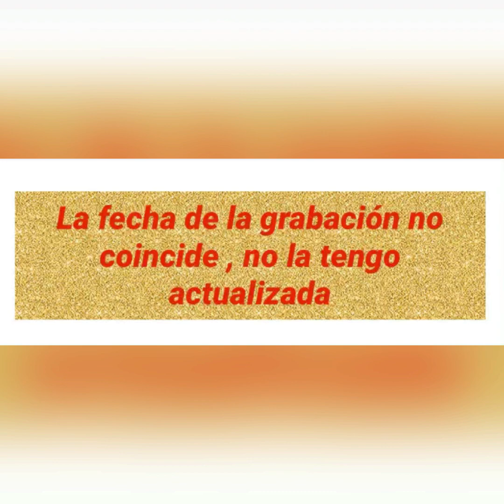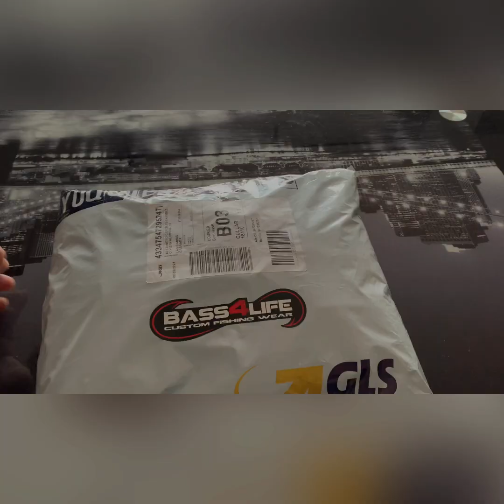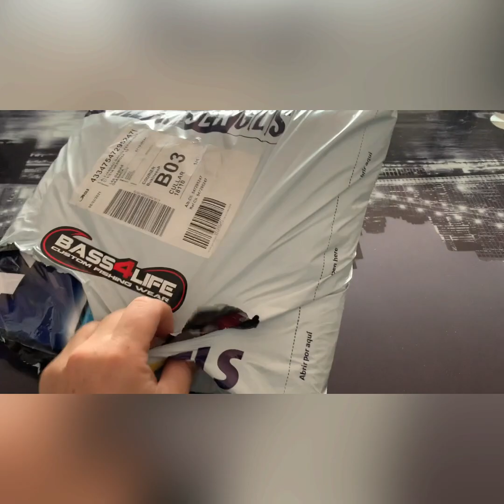🔴Surfcasting/tremendo accidente y ropa nueva!!!👏🏼👏🏼👏🏼👏🏼